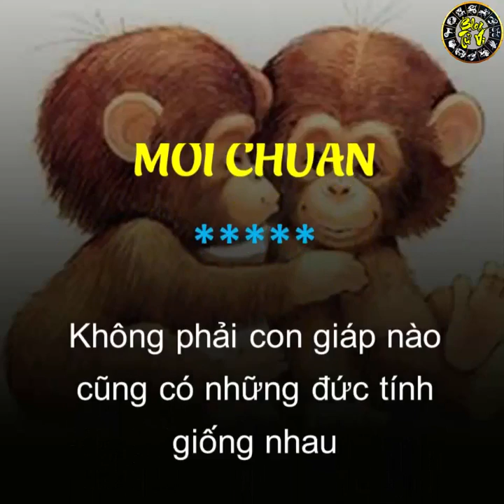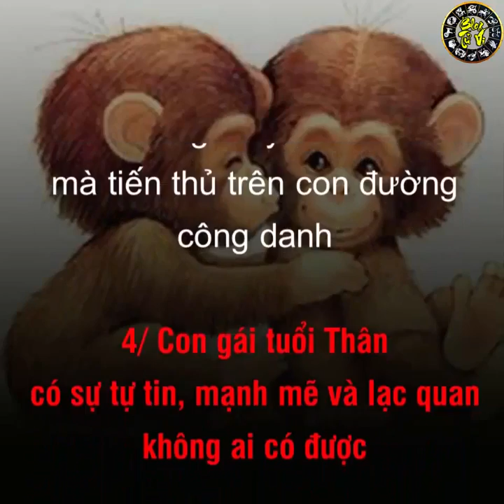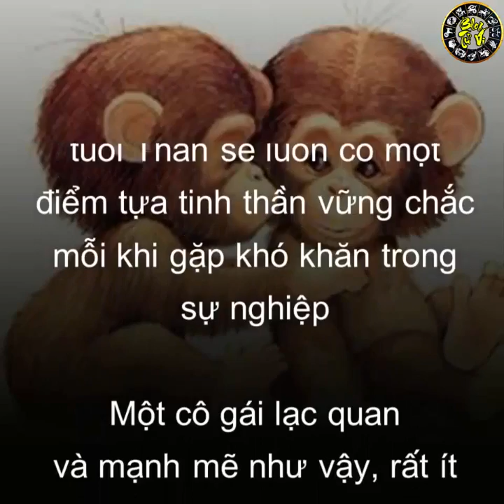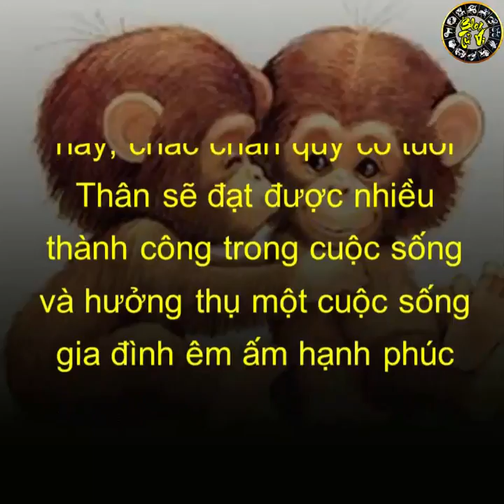Chọn vợ phải chọn con gái tuổi Thân mới chuẩn | Blog Tử Vi